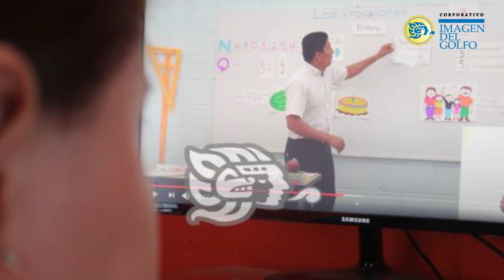RESUMEN: AGOSTO 13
💉 AMLO anuncia vacuna contra
🦠 RocíoNahle da positivo a coronavirus
⚰️ Fallecen 5 empleados de Bienestar en Veracruz
💸 Maestros de la UPAV piden moches a alumnos
🏚️ Daños por lluvias en JesúsCarranza, Jáltipan y SanJuanEvangelista

🎙️: Fernando Plata